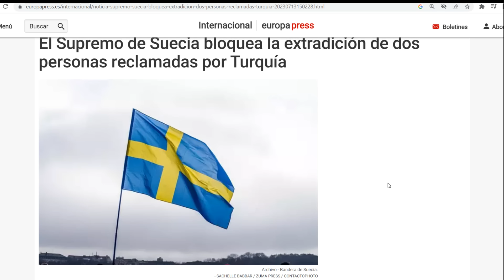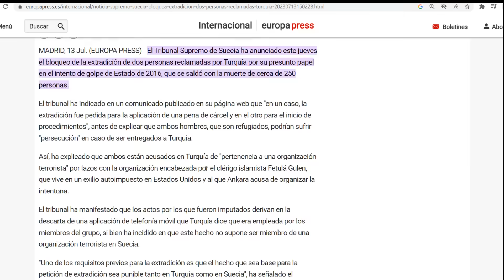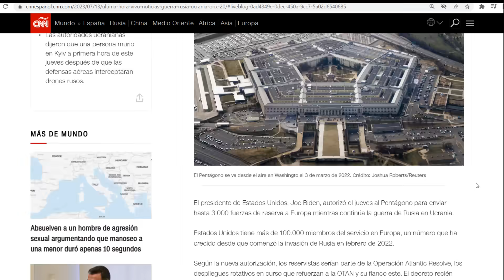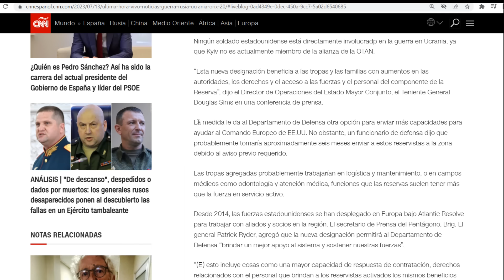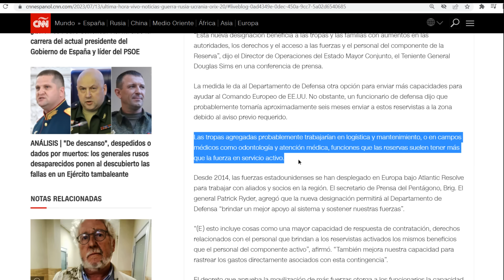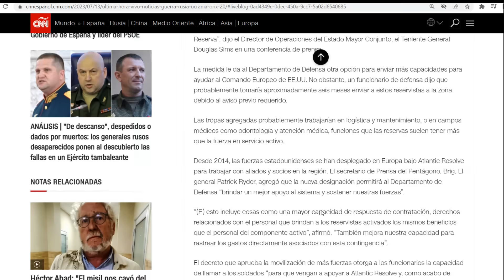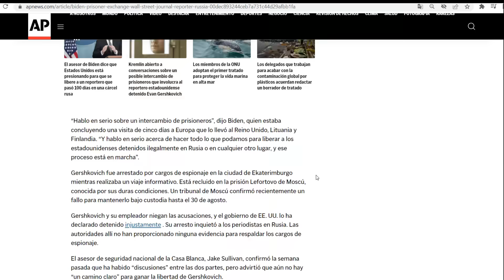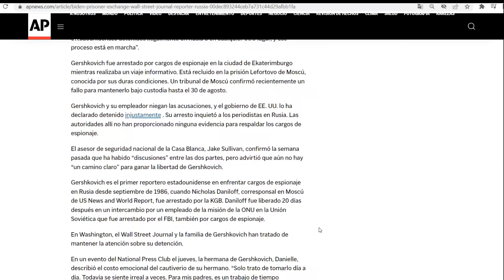¡EEUU sigue llenando Europa de tropas! Refuerzan frente ruso. Suecia le da revés a Erdogan.